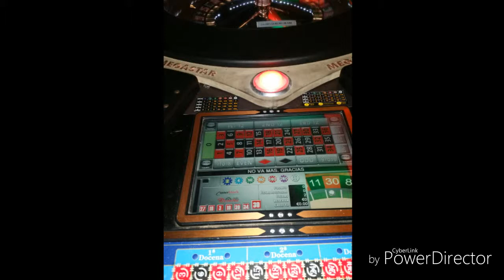The life of a Gambler - Kavanagh Mafia [official video]